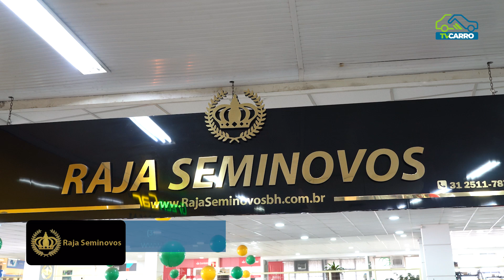RAJA SEMINOVOS - UNO SPORTING 2012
🚗 @rajaseminovos , onde a qualidade e a confiança se encontram! Aqui você encontra veículos revisados, com procedência garantida e condições de pagamento que cabem no seu bolso. Venha conferir nosso estoque e saia dirigindo o carro dos seus sonhos! 💥 Não perca tempo, sua melhor escolha está na Raja!